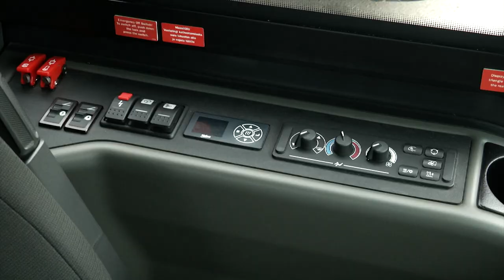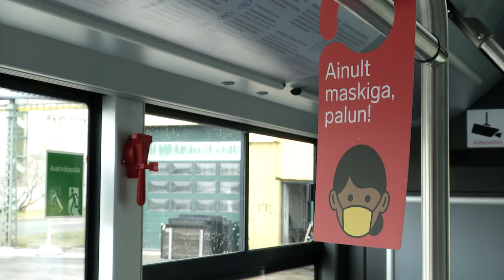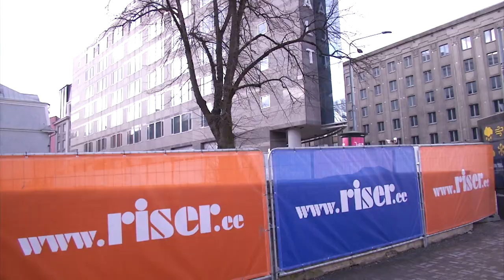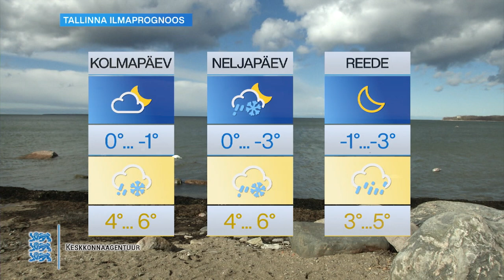06.04.2021 - Tallinna uudised